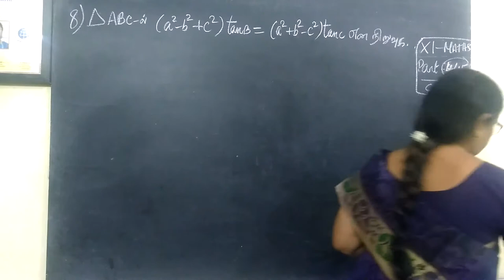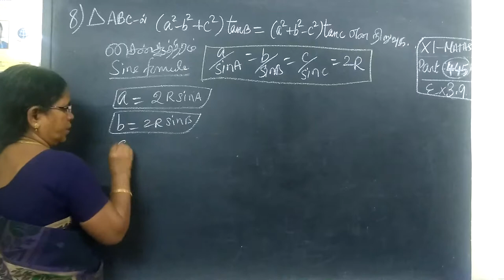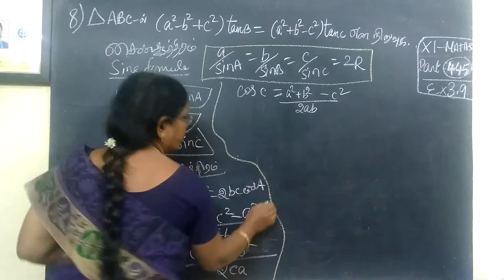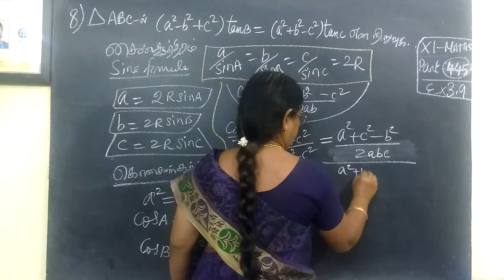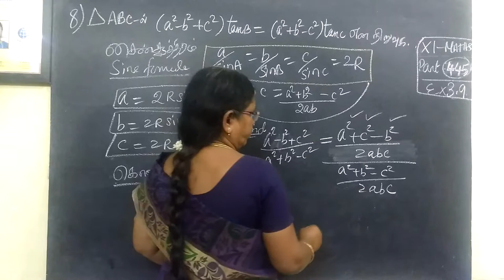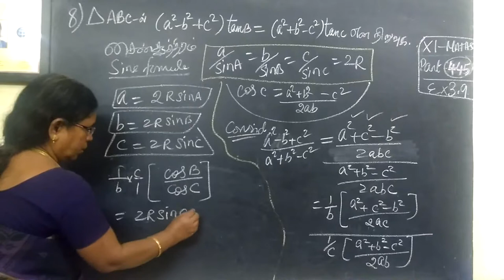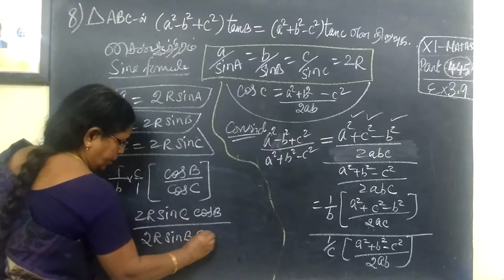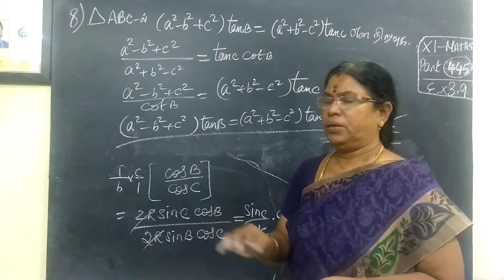11-M [445] Ex-3.9-8Trigonometry Gomathidharmarajan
11-M [445] Ex-3.9-8Trigonometry Gomathidharmarajan